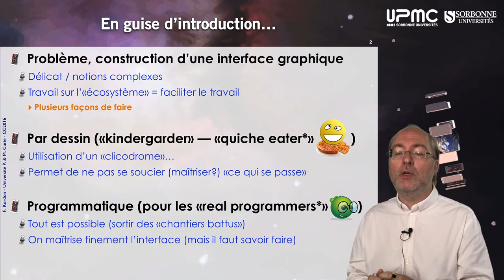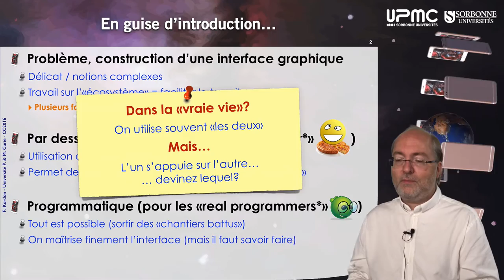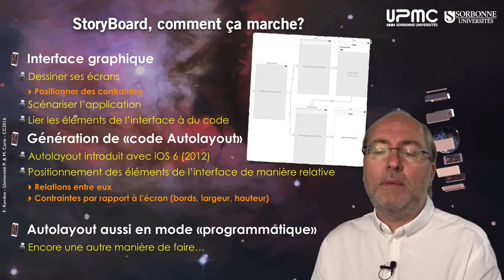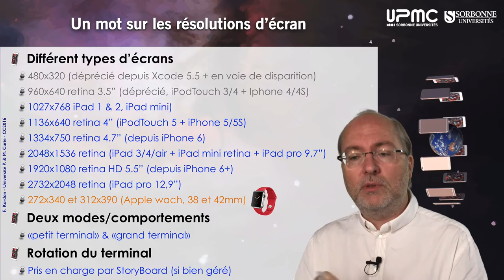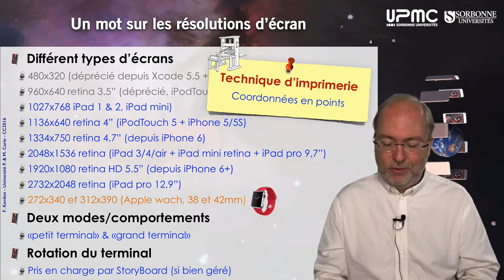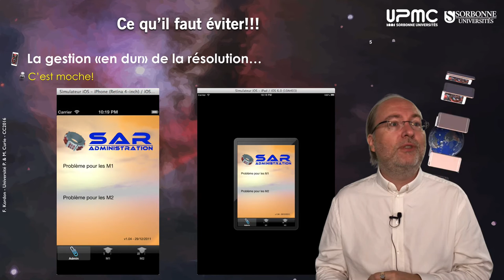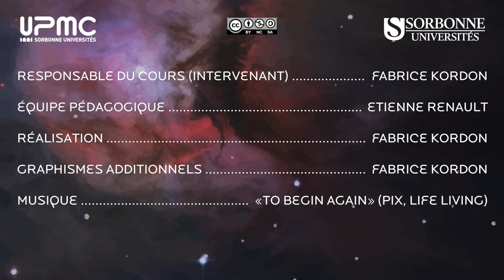012 — Principes de construction d’une interface utilisateur